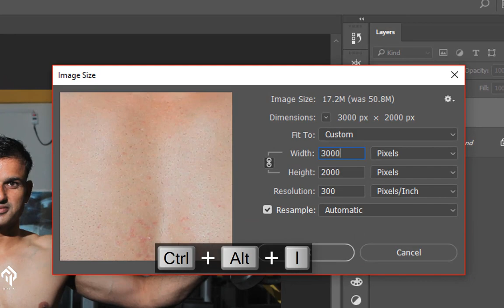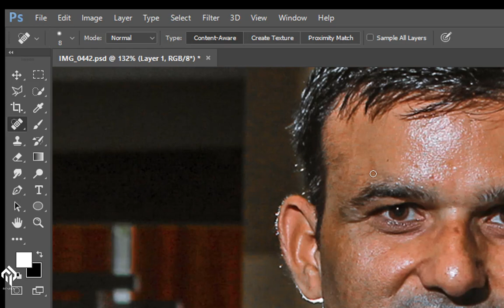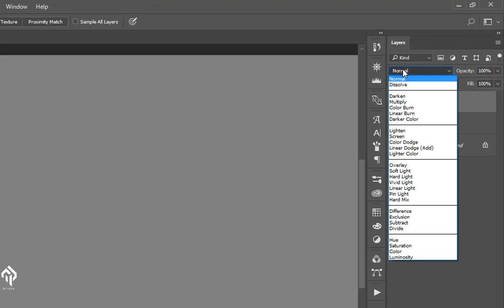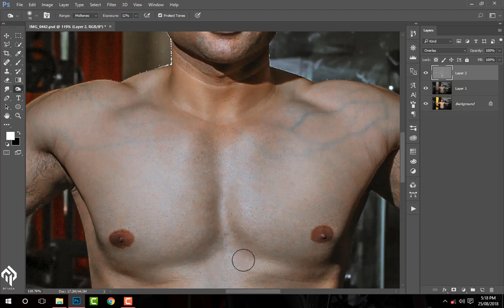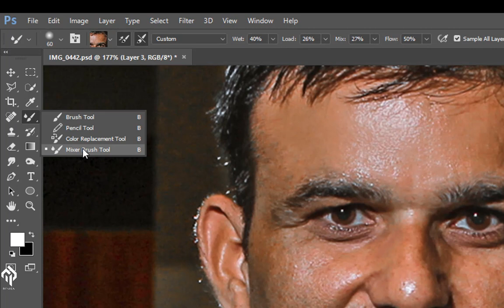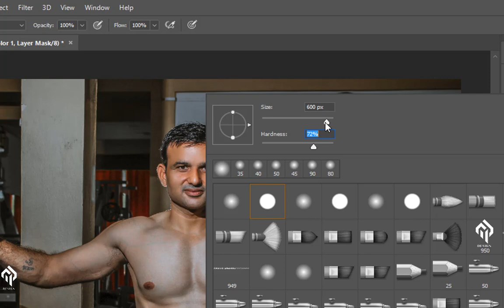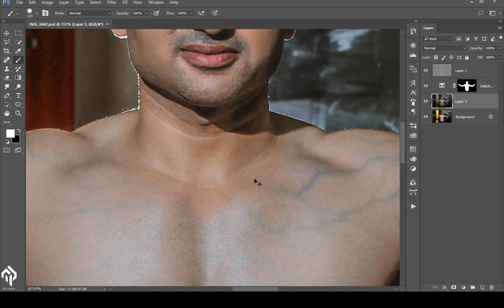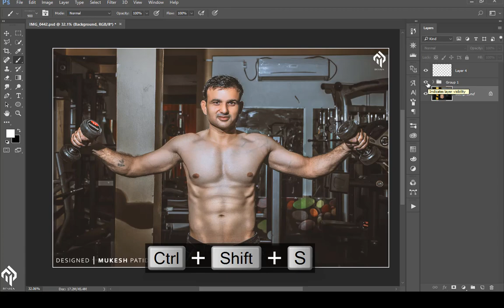Muscles retouching Photoshop tutorial in hindi | dodge and burn tool | Photoshop cc2017 | MP Design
Photoshop Tutorials ►

I hope you like my video and enjoy my video.

Muscles retouching Photoshop tutorial in hindi | dogle and burn tool | Photoshop cc2017 | MP Design | Photoshop
mukesh patidar editing club
mp design
mpdesign
mpdegion